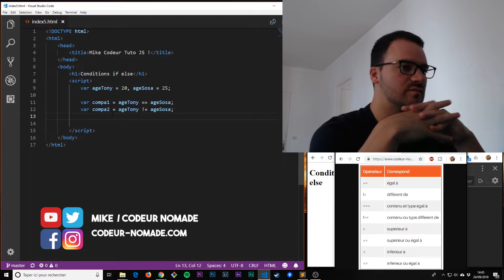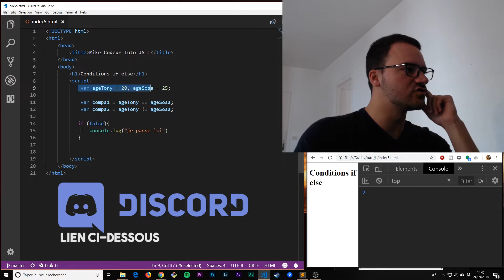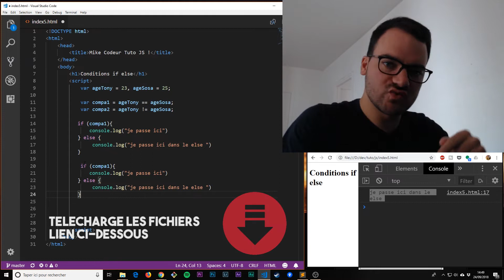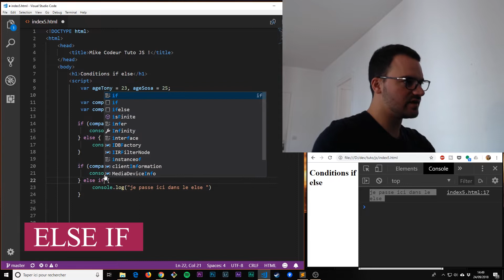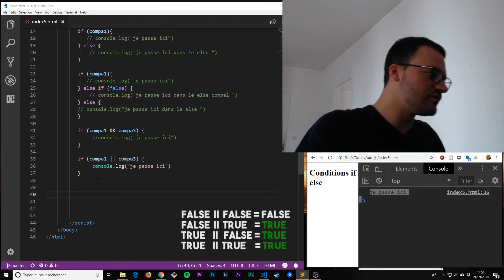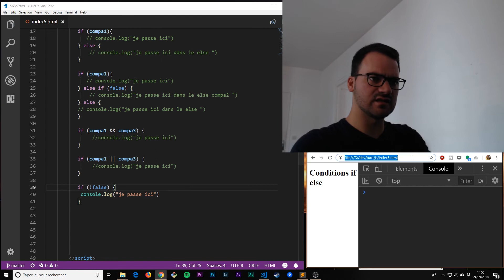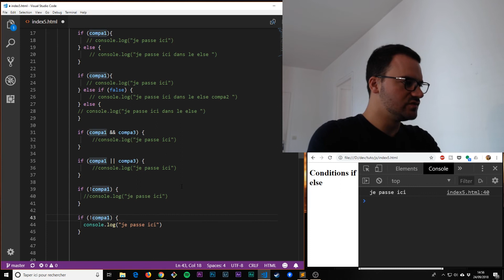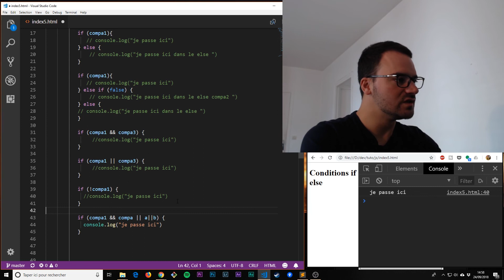JAVASCRIPT : CONDITIONS (IF ELSE IF)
Apprendre les bases du langage Javascript, avec les conditions If Else If.
👇  PLUS D'INFOS 👇

📝 MON PLAN DE FORMATION GRATUIT !

Si tu ne me suis que sur YouTube, tu rates des choses.

😼 QUI EST MIKE ?

Ingénieur en informatique en Freelance, j'ai décidé de changer de vie, vivre de mes vidéos, et voyager.
Je parle de programmation, de business en ligne, de liberté et de voyage.

🎥 MON MATÉRIEL :

► Micro Rode
► Reflex Canon eos80d
► Drone DJI Mavic Pro
► Mini trépied
► Manfrotto trépied Noir
► Sac photo/video
► Micro cravate
► Objectif canon 50mm f1.8

Et surtout, CODE ! ✊